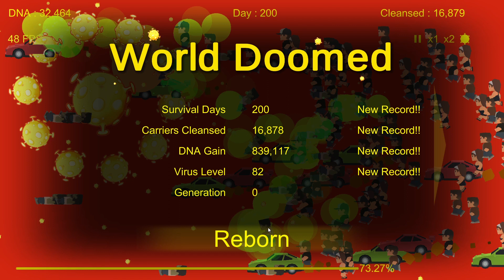CORONAVIRUS ATTACK (PLAYTHROUGH) STAY SAFE!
Playing Corona virus Attack! No Commentary
Hope Stay safe guys ! and stay at home!